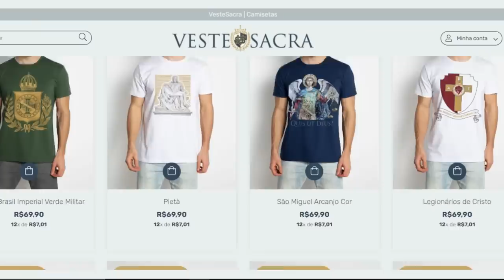EUGÊNIO JORGE | SantoFlow Podcast #096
Suas canções embalam há décadas os encontros e grupos de oração da nossa Igreja Católica. O @eugeniojorgeoficial será nosso convidado do SantoFlow, nesta quinta-feira. Seu testemunho emociona e inspira nossa vida de fé. Canções como “Só por Ti Jesus”, “Eis que faço novas todas as coisas” e a interpretação de “Ninguém te ama como Eu”, são músicas marcantes na história da vida católica, gravadas pelo Eugênio.

APRESENTADOR: @gutoazevedooficial
REALIZAÇÃO: Studio SantoFlow